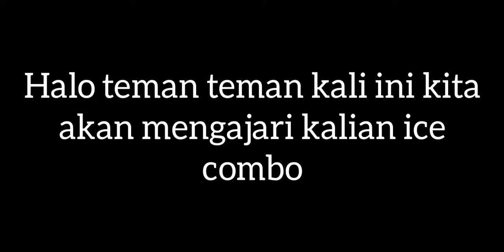Blox Fruit Ice One Shot Combo